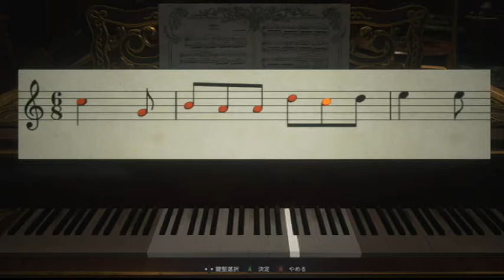【バイオハザード8 ヴィレッジ】もうここから出して(´･ω･｀)【実況】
姉妹全員手つけた
ネタバレ、画面酔い注意です！